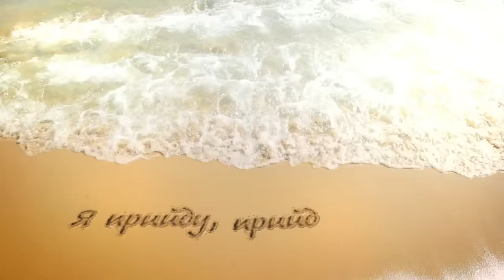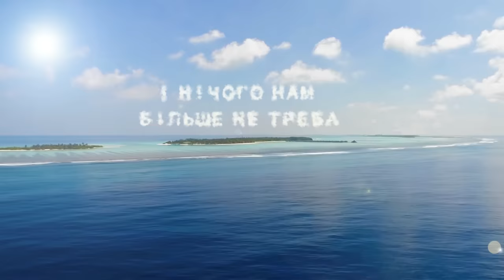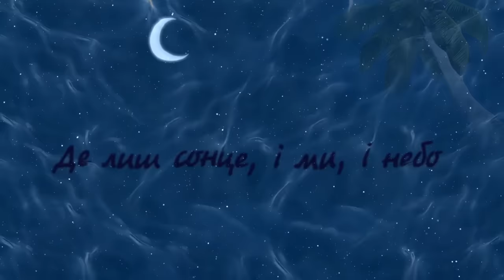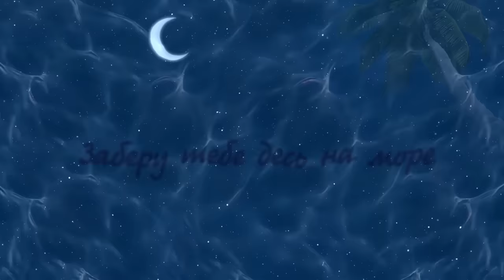Олександр Пономарьов – Море [Lyric Video]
Олександр Пономарьов – Море (Official Lyric Video)

Музика  - Олександр Пономарьов , слова Олександр Пономарьов та Ілона Бекіш.
Запис - Студія звукозапису "З ранку До ночі "
Аранжування - Дмитро Матвійчук

Я прийду прийду до тебе,
Тихо тихо ледь помітно,
Обійму і розповім історію свою.
Посміхнешься ти кохана так привітно так магнітно,
Я візьму тебе за руку й просто заберу.

Приспів:
Заберу тебе десь на море,
Де лиш сонце і ми і небо,
 і нікого нам більш не треба

Головне для мене коли,
Ти щаслива-я щасливий
Ти здійснила мою мрію головну.
Сяють очі, сяє сонце
Ти мрійлива-я мрійливий
Знов візьму тебе за руку
Й просто заберу.